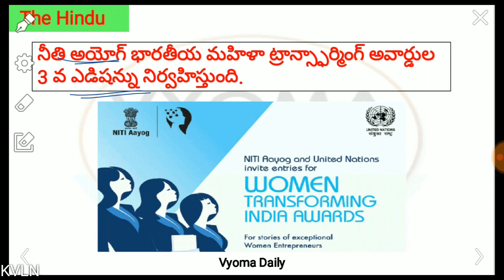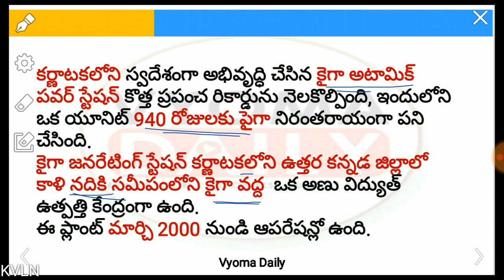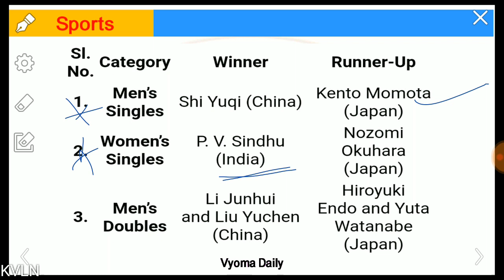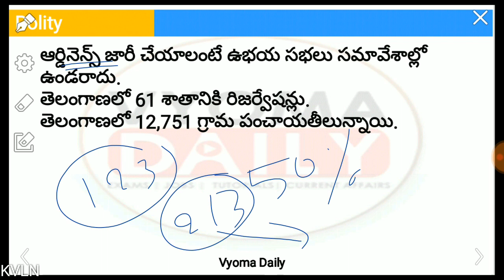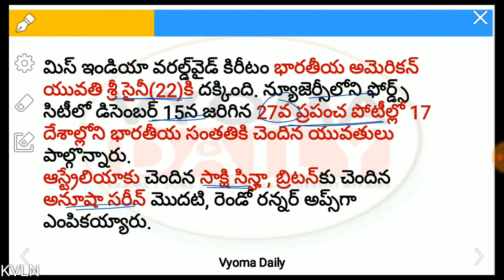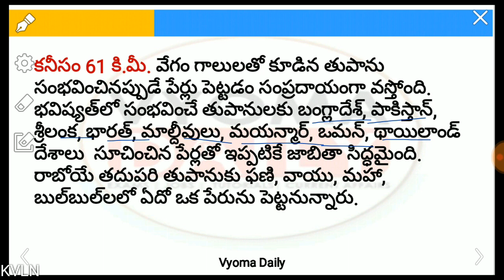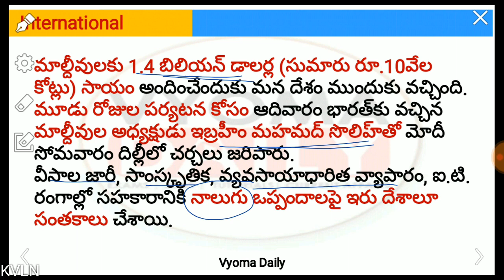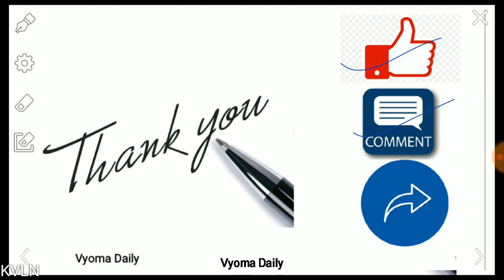18th December 2018 Telugu Current Affairs | AP, TS Daily Current Affairs in Telugu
Current Affairs in Telugu 18th December  2018 | Important AP, TS Telugu Current Affairs | Daily Telugu Current Affairs Bits for all Competitive exams like APPSC TSPSC RRB IBPS  తెలుగు కరెంట్ అఫైర్స్-వ్యోమ డైలీ